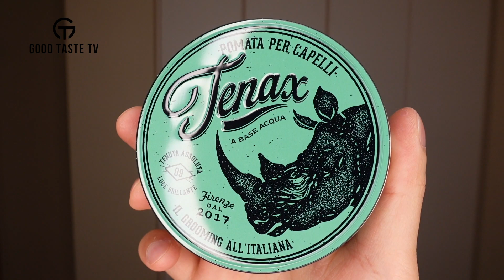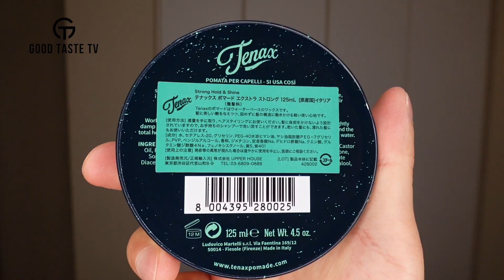テナックスポマード エクストラストロングのレビュー | Tenax Pomade Extra Strong REVIEW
【紹介商品】
Tenax Pomade Extra Strong（テナックスポマード エクストラストロング）125ml